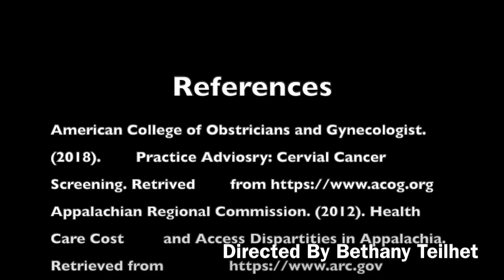Health Disparity in Appalachia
Health Disparities, HPV and Cervical Cancer in Appalachia